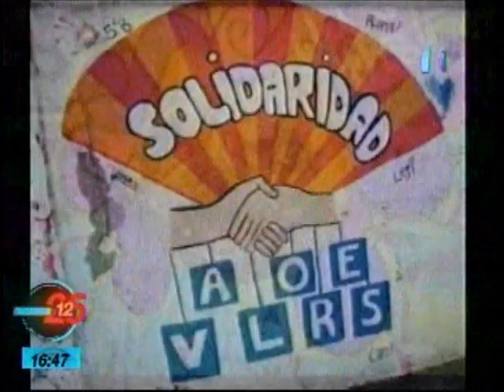La sexualidad - Frecuencia 12 25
Mario Iraheta, Coordinador Técnico de Programas conversó en la franja adolescente de Frecuencia 12 25 sobre la sexualidad.